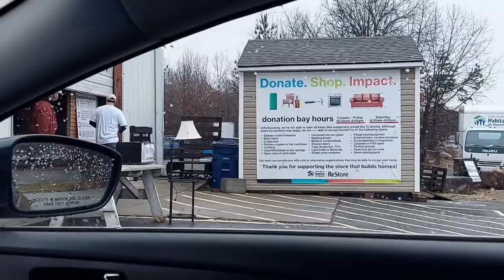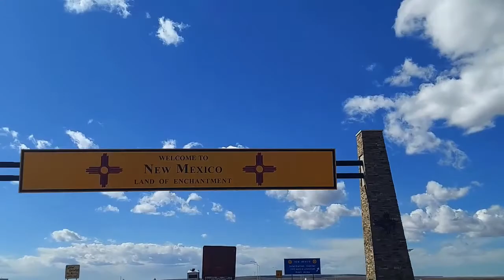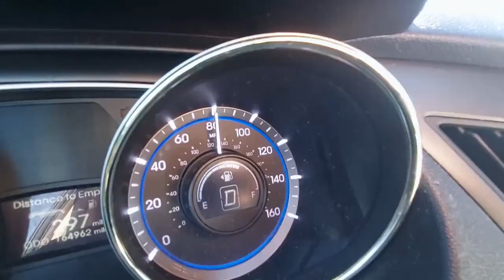Moving to Phoenix, AZ (During Winter Storm Uri)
In February I moved from Charlotte, NC to Phoenix. This was during Winter Storm Uri, so definitely the worst possible time to drive across the country. At first it was okay, but it quickly went wrong. Driving through Mississippi and Arkansas was the scariest drive of my life, and I don't care if I never see snow again.
It was a long trip, but the journey has just begun!